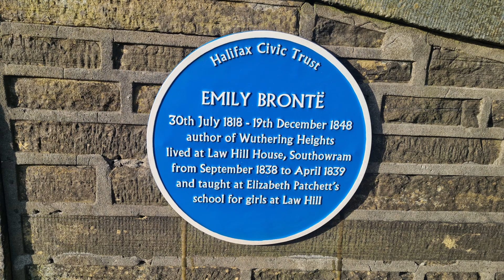SOUTHOWRAM STRETCH PICS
Hello Jamie here and with another video, so in regards to my Southowram Stretch walk, these are the pics I took along the walk, pretty much starting nearer Southowram.